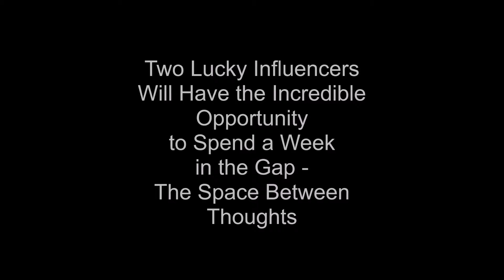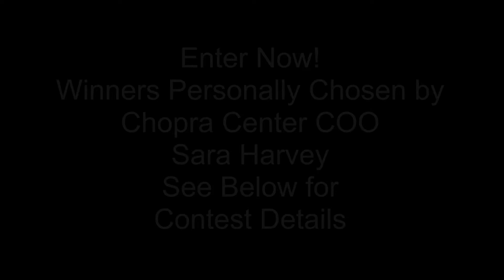Chopra Center Giveaway Bridging the Gap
Your Influencer Invite to the Grand Prize Giveaway "Seduction of Spirit" retreat open only to participants in the Bridging the Gap Campaign. Expierience 6 days that will change your life!